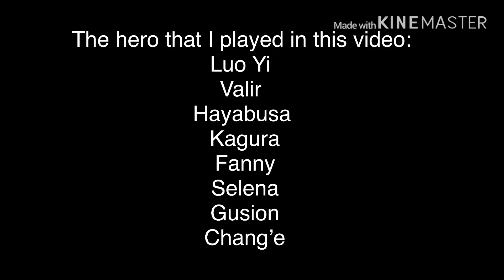RANK HIGHLIGHTS #1 || Road to Mythical Glory || Mobile Legends